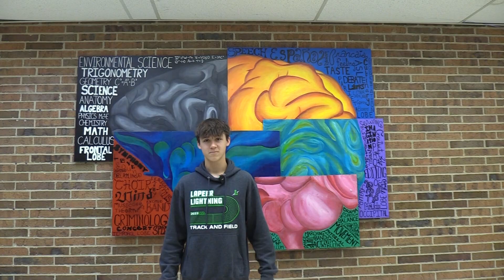Daily Announcements 12/19/23